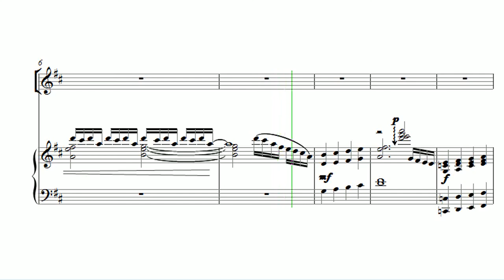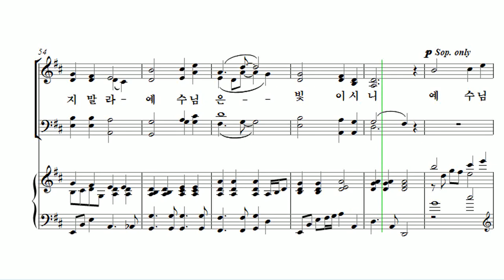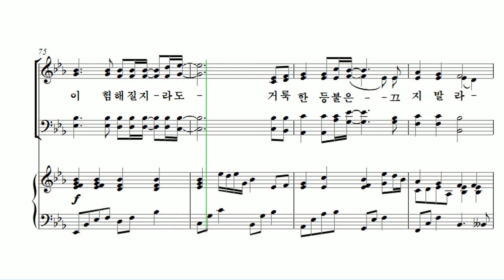[유빌라테 26집] 05. 백하슬기 - 세상의 빛 Tenor